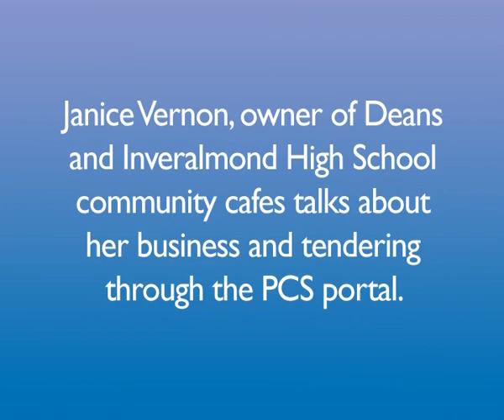Success on a plate for cafe owner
Enterprising cafe worker Janice Vernon was faced with an uncertain future when it looked as if she might lose her dream job, but a year on she is serving up her own success.

Janice had worked for eight years at the Deans and Inveralmond High School community cafes when her boss decided he no longer wanted to be involved in the business. Determined not to lose a role she loved, Janice decided to set up her own business and take on the running of the cafes.

The move coincided with West Lothian Council's tender for the provision of cafe services to the High School, which meant Janice had to move quickly, and, take on the challenge of submitting a proposal which would secure her future plans.